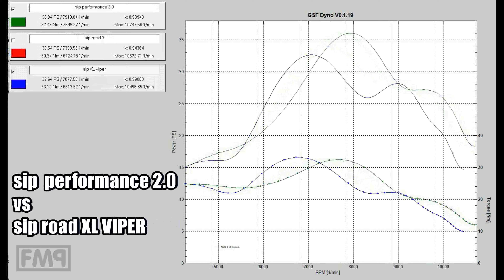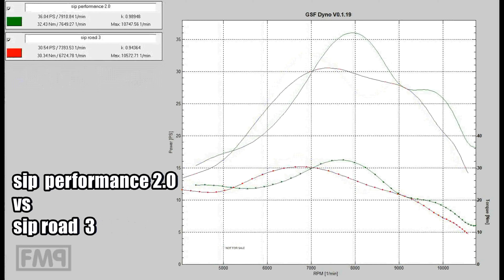vespa M244 SIP PERFORMANCE 2.0 test ride / SOUNDcheck #50 / FMPguides - Solid PASSion /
BIG expansion chamber exhaust! 36-38hp ^^ wowh. i am a huge fan of box exhaust as you know, but of course its also fun trying a big one again :P the performance is brutal, the sound very cool YES indeed! but honestly with the ingenious quattrini: its TOO MUCH power in the end, you dont need it. you have to be very carefully with your gas hand in every gear.

even tought the sip perf 2 is the strongest in low rev, it is too weak (for me at least), cause i need 4 working gears, i do want to cruise in the 4th gear uphill, box can do, big exp can not.

but thats what it is: you always pay for high end power with less power in low rev. see the curves: 4:00 sip road 3, the huge PLUS of torque till 7000rpm  (90gps 3rd, 118 gps 4th) is what you need for not only cruising comfortable but also to be fast :P

and also see 2:02 straight ahead, flat just a bit of head wind, and 4th gear gets lame. you need to go back to third and squeeze it out.

see 2:19, uphill, even tough you have a lot of power (from 7000 on then) you are powerwise reduced to an average engine power 17-20hp (nearlly only pnp power) in 4th gear between 5000 and 6000 (gps 82kmh - 100kmh, an important area)

torque makes fast, not high end power, why?
torque is available in all 4 gears as you always have low revs, do you.
a lot of power in high revs, is  only available in 1st and 2nd gear ;o))
you dont reach this area anymore in 3rd and 4th gear.

conclusion:
expansion chamber exhaust sounds and looks mature, it will give you a lot of power on the dyno, will make you look and sound cool in front of your ice & coffee shop BUT for touring, it is not the first choice. a torque oriented modern box exhaust is the better option. You will be even faster on tour, not only less gear switching but also definitely less fuel consumption ;)

the look backwards / why exp ch exhausts are "a must have" :
Till 2009 there were only available
Original / sito+ / t5 exhaust / expansion chamber (taffspeed, readspeed, pm etc) available. TUNING meant also big exhaust ;)
2020: a wide range of different modern box exhaust with incredible power are available.  you were first row when you had 20hp with big carb and reed Valve of course, as the SI power was an unknown secret.

btw 50-100km 2come later, but its already included in this video, see 2:35